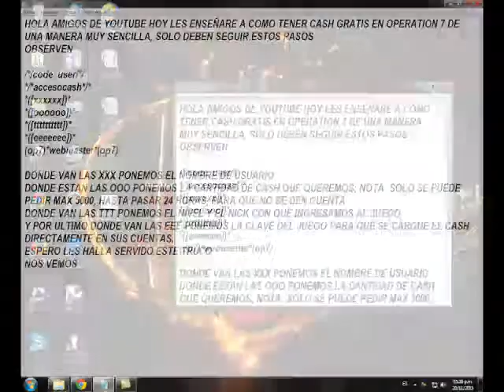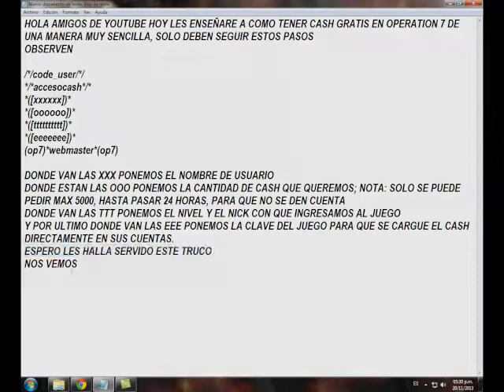[Nuevo] Axeso Cash gratis en operation 7 latino 2013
Hola amigos hoy les enseñare un viejo truco para tener cash gratis entodos los juegos de axeso5 ees muy facil miren
/*/code_user/*/
*/*accesocash*/*
*(xxxxxxx)*
*(eeeeeee)*
*(hhhhhhh)*
*(ccccccc)*
(ax5)*webmaster*(ax5)
Donde estan las xxx se pone el nombre del jugador (dentro del juego)
Donde estan las eee el nivel y la cantidad de cash que quieren Nota: solo se puede pedir hasta 5000
Donde estan las hhh se pone la contraseña del juego ( para transferir directamente el cash
Donde estan las ccc va el nombre del usuario ( el que sirve para entrar al juego)
y listo eso es todo